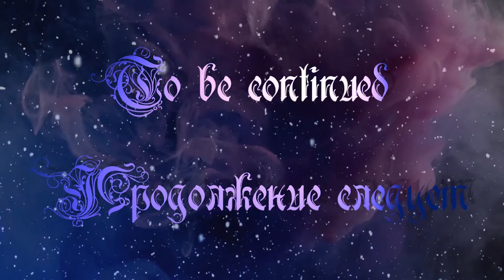Summer Etude / Летний Этюд № 33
Musiс / Музыка
Aeoliah- The Reiki Effect (2000)
6. aeoliah-mike-rowland-twin-flames-rising
7. aeoliah-mike-rowland-the-healing-heart
8. aeoliah-mike-rowland-the-journey-home